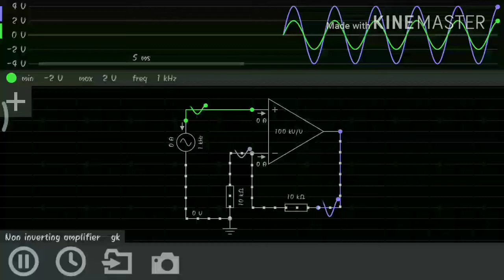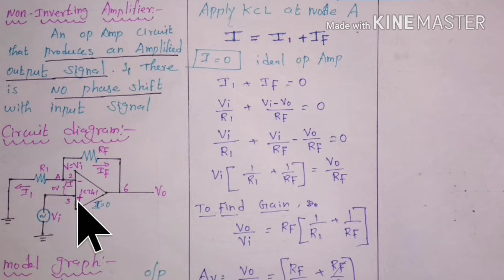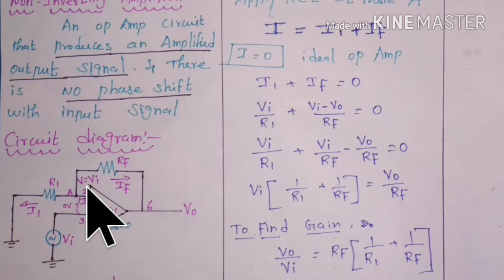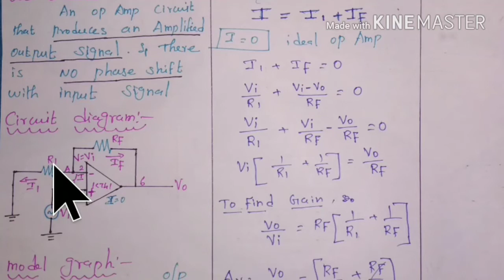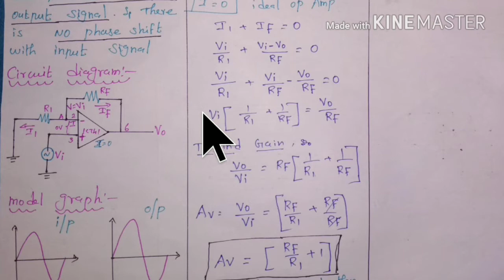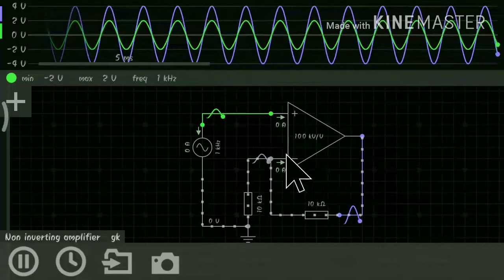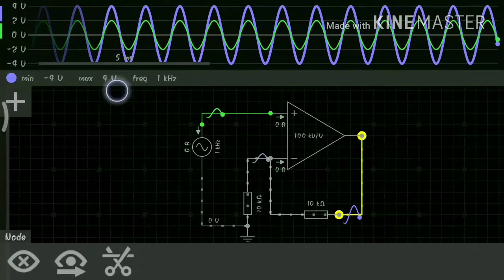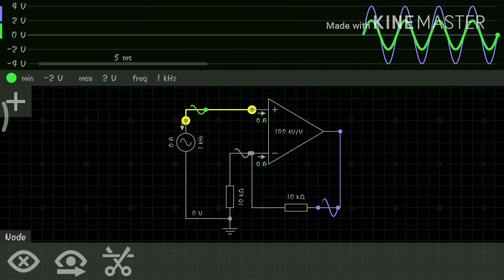Non inverting amplifier (in tamil) | how it can be design?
In this configuration, the input voltage signal, ( VIN ) is applied directly to thenon-inverting ( + ) input terminal whichmeans that the output gain of theamplifier becomes “Positive” in value in contrast to the “Inverting Amplifier” circuit we saw in the last tutorial whose output gain is negative in value.